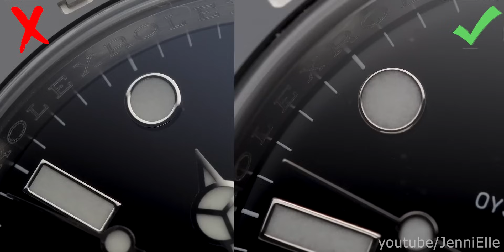Sahte Rolex NASIL Anlaşılır? (2022)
Sahte Rolex nasıl anlaşılır sorusuna en güzel cevap sanırım bu video olacaktır. Sahte ya da çakma ya da fake Rolex nasıl belli olur işte 6 önemli noktayı tek tek açıkladım. Saat markası vs göründüğü için reklam yazman gerek dediler yazdım :)